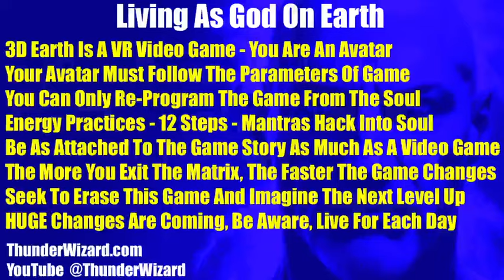Grand Solar Flash Update October 27 - This Earth Matrix Is Being Deleted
Grand Solar Flash Update October 27
Join The 5D Revolution - The Chant That Destroys 3D And Creates 5D
Get access to all of the ThunderWizard video courses in Runes, Qigong and Mao Shan Shamanic Practices Click On "SHOP"